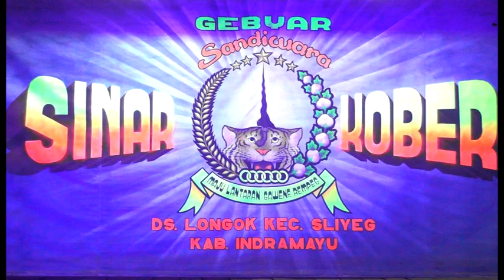Lucu lawakan sandiwara SINAR KOBER